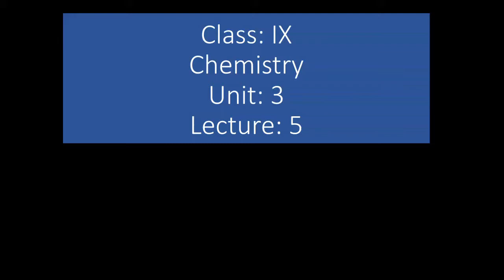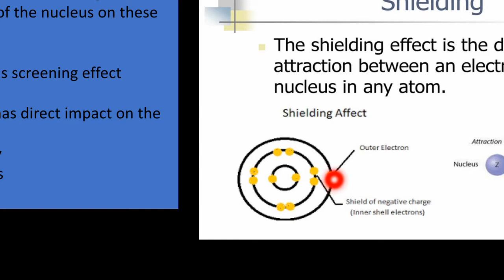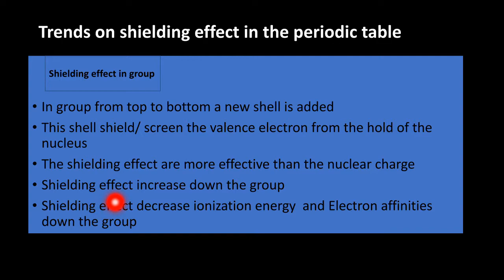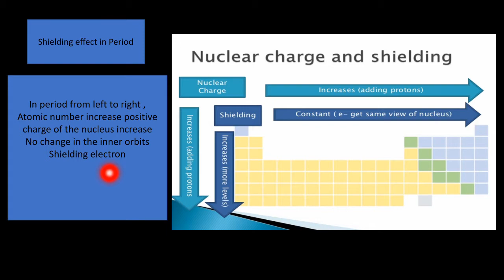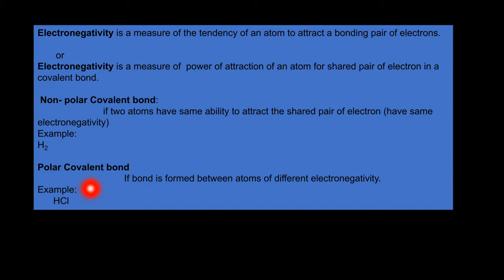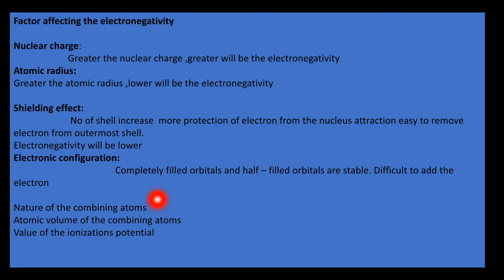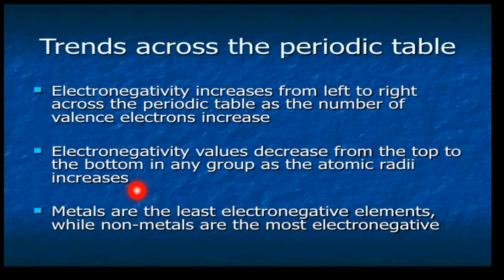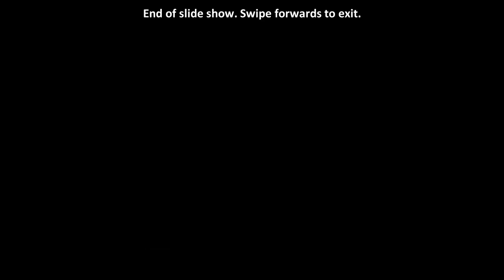Class VIII Chemistry Lecture 21